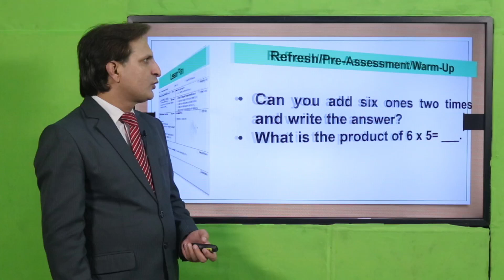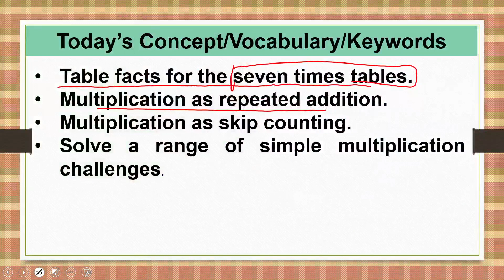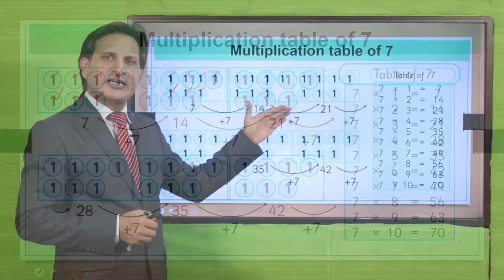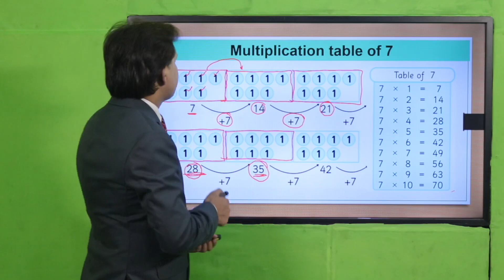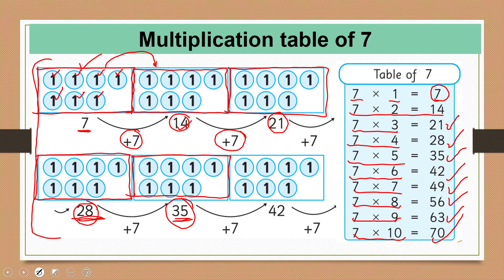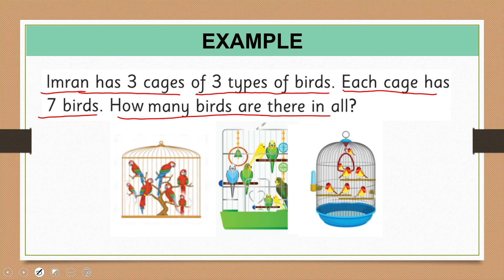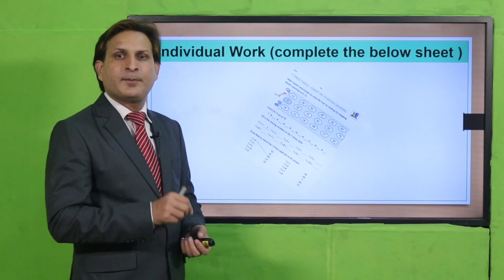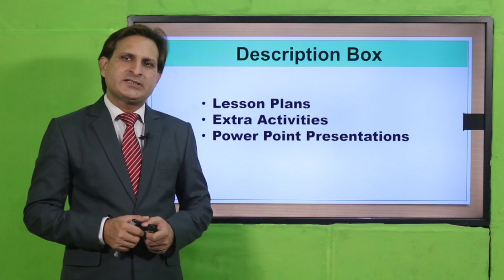Math Grade 3 Unit 2 Lecture 15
1. PowerPoint Presentation

2. Lesson Plan

3. Worksheet/Activity